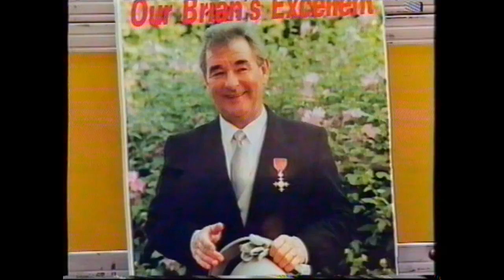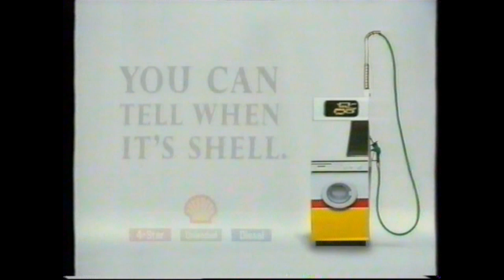Brian Clough Interviews- Central Sports Special, Including Adverts.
Brian Clough gives an exclusive interview to Central, following Tottenham v Notts Forest game

ITV Central